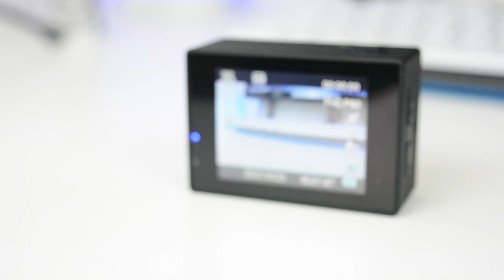¡SORTEO INTERNACIONAL + REVIEW! VicTsing 4K